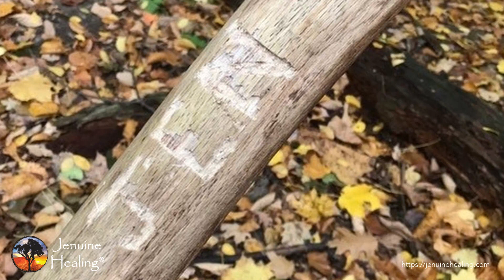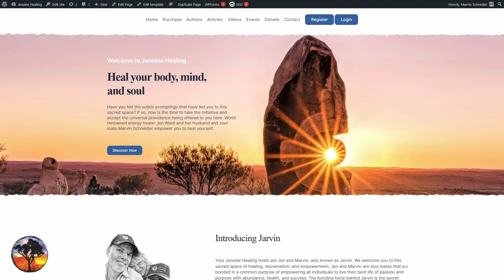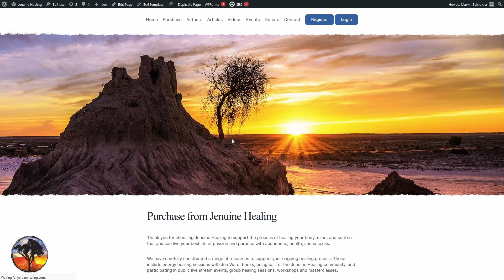Highlight Reel Beyond Borders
Dive into a powerful group SFT tapping event that coincides with the closing ceremony of the Paris Olympics. In this transformative event, world-renowned energy healer, Jen Ward, and Marvin Schneider channel the immense energy of global unity toward uplifting humanity. Breaking through physical and mental borders, this session is a rallying call for freedom, joy, and higher consciousness for all eight billion souls on this planet.

Join us as we harness the collective spirit, transcend limitations, and push the boundaries of what’s possible. Whether you’re seeking personal growth, spiritual awakening, or global change, this Beyond Borders event will resonate deeply. Don’t miss out—this is where real transformation begins!